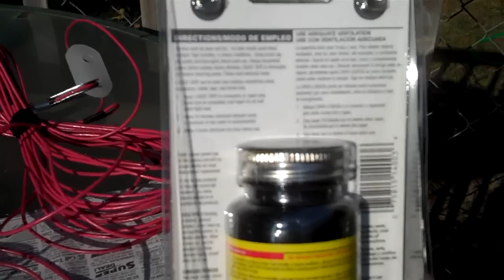Obtaining A Ham License-step by step-details you need to know (part 14 of 34: Making an antenna).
Part two of building a G5RV 10 to 80 meter shortwave antenna.  You can do it.